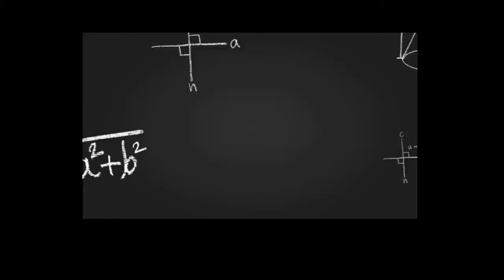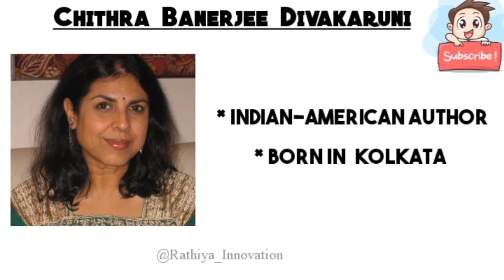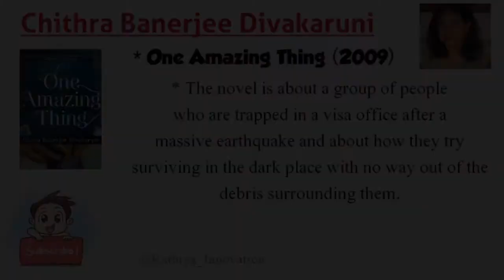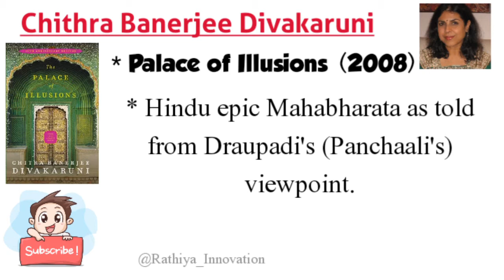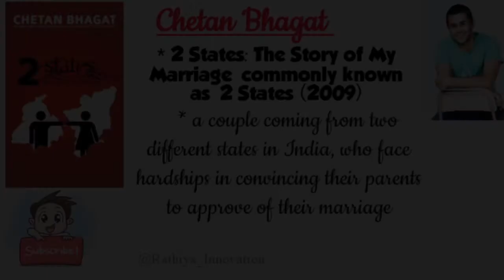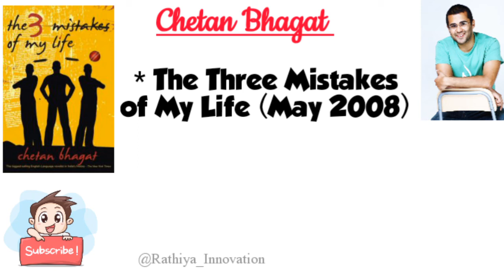21st Century Indian famous Writers and their recent Works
This video is about 21st Century Indian famous Writers and their recent Works

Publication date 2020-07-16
Topics
Covid-19, Pandemic, Coronovirus, Short Stories

Time Stamp:

00:00 - Introduction
01:18 - Queen of Dreams by Chithra Banerjee Divakaruni
02:10 - One Amazing Thing by Chithra Banerjee Divakaruni
02:42 - Palace of Illusions by Chithra Banerjee Divakaruni
03:24 - Oleander Girl by Chithra Banerjee Divakaruni
03:40 - The Last Queen by Chithra Banerjee Divakaruni
04:00 - The Conch Bearer by Chithra Banerjee Divakaruni
04:18 - Before We Visit the Goddess by Chithra Banerjee Divakaruni
04:36 - The Forest of Enchantments by Chithra Banerjee Divakaruni
05:57 - Five Point Someone by Chetan Bhagat
06:24 - 2 States: The Story of My Marriage commonly known as 2 States by Chetan Bhagat
07:00 - One Night @ the Call Center by Chetan Bhagat
07:14 - The Three Mistakes of My Life by Chetan Bhagat
07:22 - Girl in Room 105 by Chetan Bhagat
07:51 - Revolution 2020 by Chetan Bhagat
08:36 - One Indian girl by Chetan Bhagat
08:50 - One Arranged Murder by Chetan Bhagat
09:06 - Half Girlfriend by Chetan Bhagat
09:12 - Conclusion